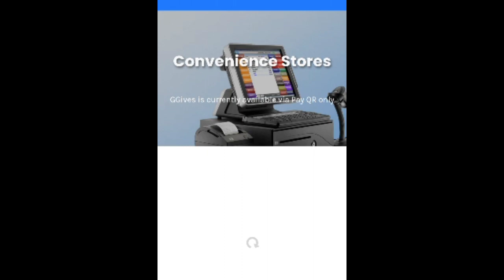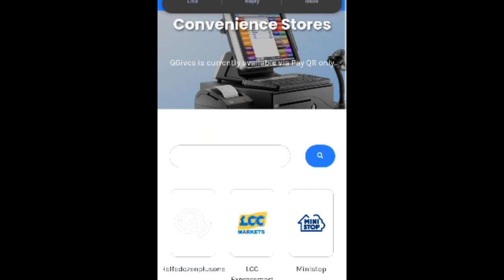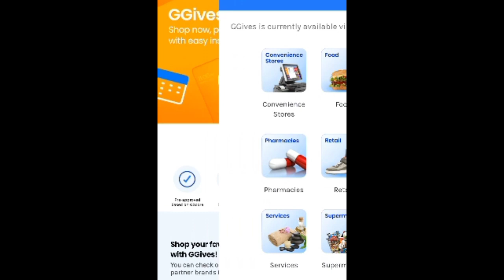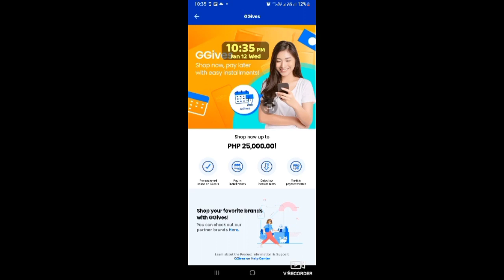ggives sa gcash puwede makautang ng 25k to 30k/justmekathy